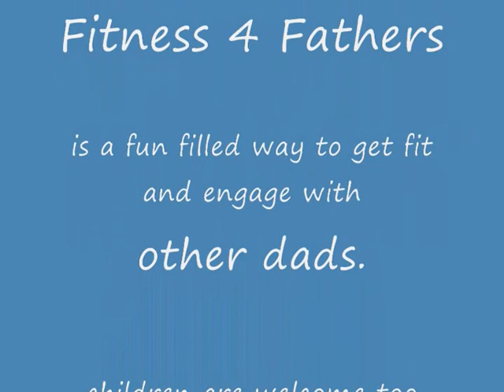fitness 4 fathers snippets feb 9th 2011.wmv